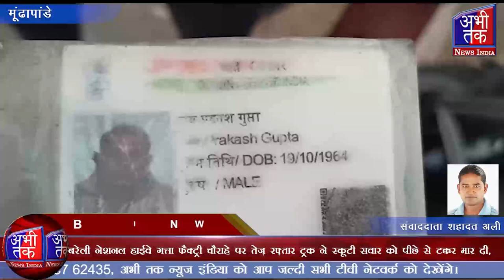राहगीरों द्वारा बताया गया कि ट्रक चालक ट्रक को फुल स्पीड में दोड़ा रहा था| Abhi Tak News